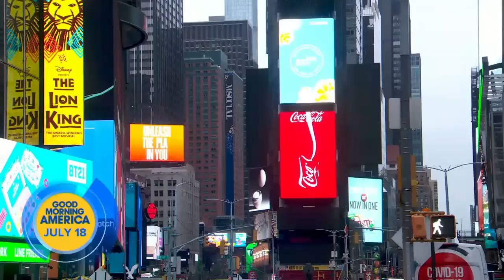Cast of 'D.C. League of Super-Pets' talk new animated movie l GMA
ABC News' Will Reeve sat down with the all-star cast including Dwayne Johnson, Vanessa Bayer and Kevin Hart about their new movie, in which Superman’s dog has to save Metropolis.